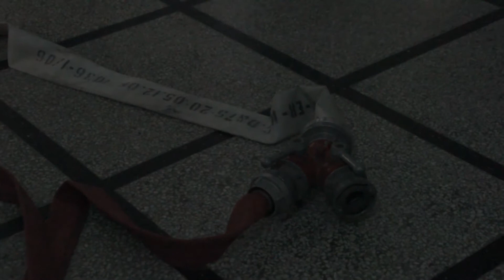Vežba vatrogasaca u domu učenika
Povodom 7. novembra, Dana Vatrogasno-spasilačkih jedinica Srbije, jutros je izvedena pokazna vežba u Domu učenika srednjih škola. Učesnici akcije, knjaževački vatrogasci i učenici i zaposleni u Domu, pokazali su visok nivo obučenosti za postupanje u kriznim situacijama. Pored vežbe, vatrogasci su danas organizovali i dobrovoljno davanje krvi u Službi za transfuziju knjaževačkog Zdravstvenog centra.